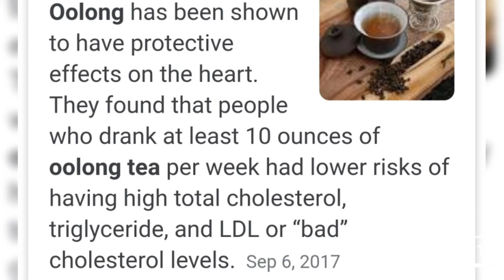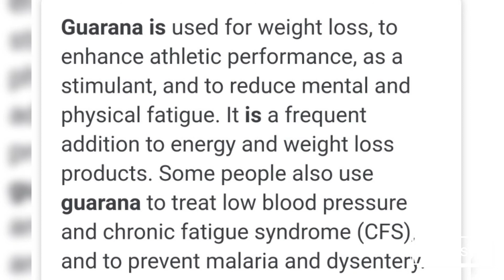THERMOPLUS - REVIEW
Best product to help you lose weight fast